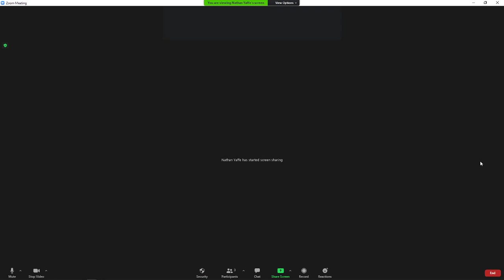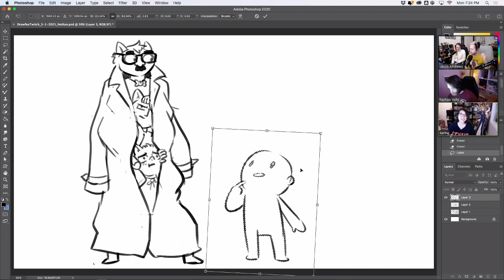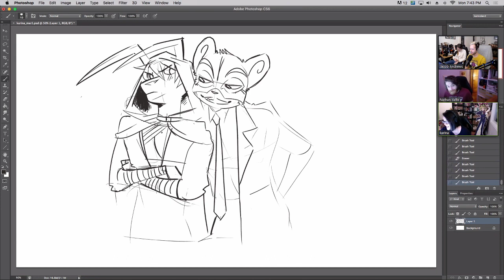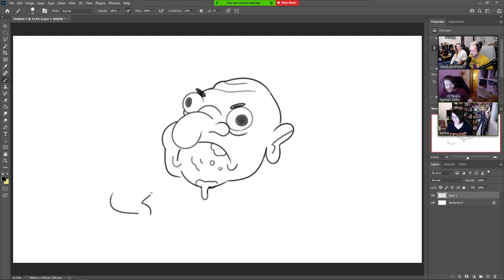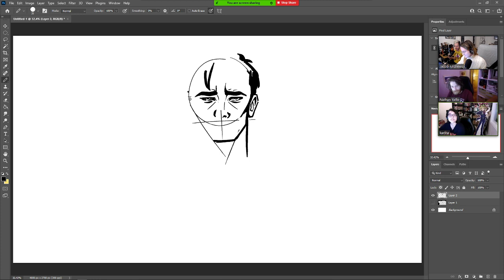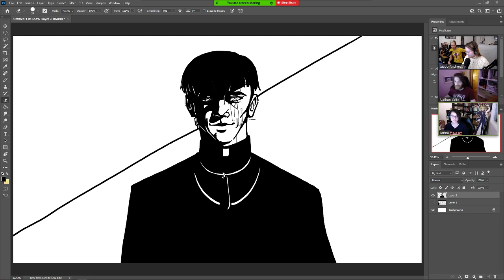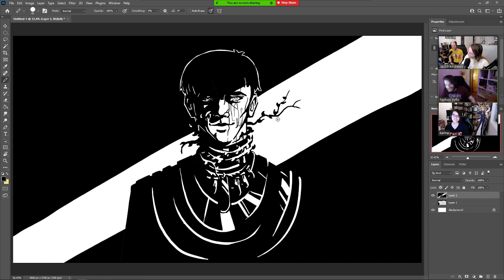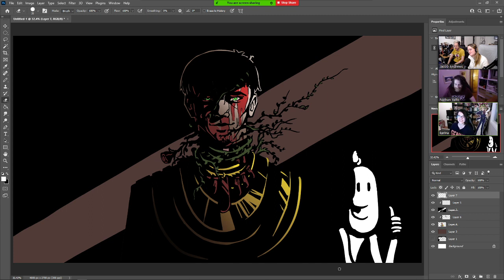Drawfee Answers Your Questions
VOD of Drawfee's 3/1/2021 Q&A Twitch stream.